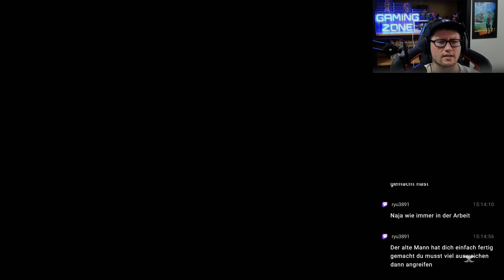RISE OF THE RONIN #111 - Innerer Aufruhr °